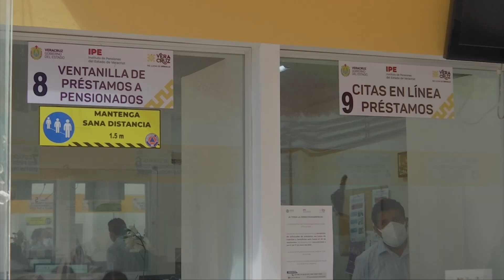IPE con finanzas fortalecidas y ordenadas recibirá a la siguiente administración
Xalapa, Ver.- Daniela Griego Ceballos, directora general del Instituto de Pensiones del Estado (IPE), resaltó que la próxima administración recibirá un órgano con finanzas sanas y ordenadas, al recuperar más de 800 millones de pesos, así como su reserva técnica sin tener que vender los activos y la recuperación de otros espacios como es el caso de la Estancia Garnica, la cual ahora genera ingresos.

“Vamos a dejar muy buenas cuentas, por un lado, recuperamos más de 800 millones de cuentas pasivas, de pasivos que nos debían entes incorporados, cuando llegamos debían mil millones de pesos al IPE, había una serie de irregularidades en la cotización de trabajadores, sobre todo de los entes cotizantes que debían, ha sido todo un proceso de regularización y recuperación de ese dinero, ese dinero está ingresado, resguardado para el pago de pensiones”.

Mencionó que desde hace tres semanas iniciaron con el trabajo para la entrega–recepción, donde se realizó la tercera sesión ordinaria del comité de entrega, donde reiteró que se entregarán buenas cuentas.

“Vamos a terminar bien, a entregar buenas cuentas, además, más allá del protocolo de entrega, tenemos hasta octubre el ensayo final, debemos tener lista nuestra documentación, no tenemos mayor problema porque nuestra información está en orden”.

Recordó que a diferencia de hace seis años que llegaron al IPE, en esta ocasión sí habrá recursos, para que el nuevo gobierno no tenga problemas en la operación y el trabajo, adelantó que se signarán convenios de reconocimiento de adeudos, así como retención de participaciones federales donde superan los 100 ayuntamientos con convenio de retención de participaciones, donde a través de Sefiplan se destina el recurso que adeudan las autoridades para asegurar la recuperación de recursos.